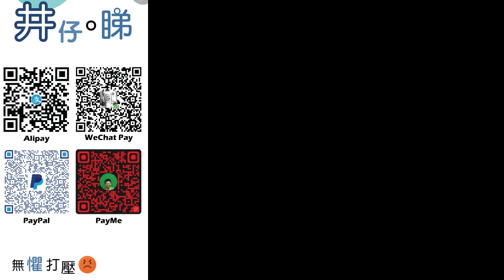思古井 井仔點睇 四萬訂閱了!|未來發展方向?未來擔憂?|拍戶外大灣區影片的幕後故事?!|繼續努力說好中國 大灣區故事!|井仔點睇 井仔大灣區之旅~|說好大灣區故事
：(電話) 93293263
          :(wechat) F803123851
希望大家可以幫手：

1. 免費訂閱「思古井 井仔點睇」youtube 頻道
2. 讚好並留言支持
3. 將此影片分享開去